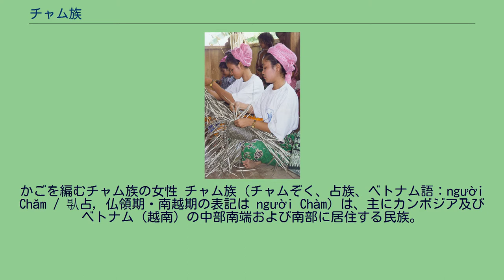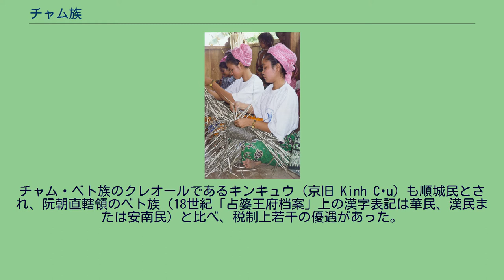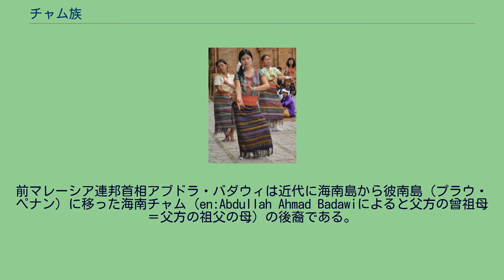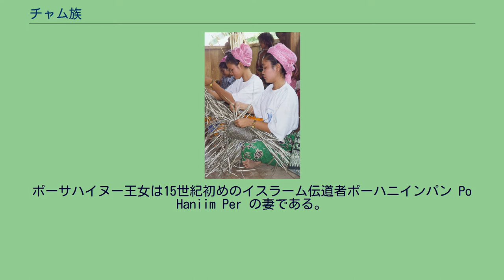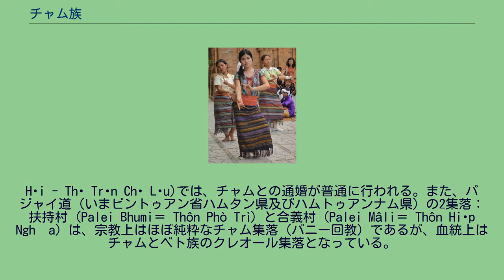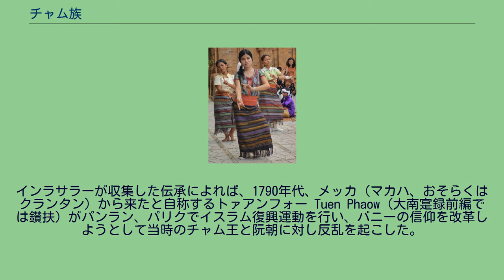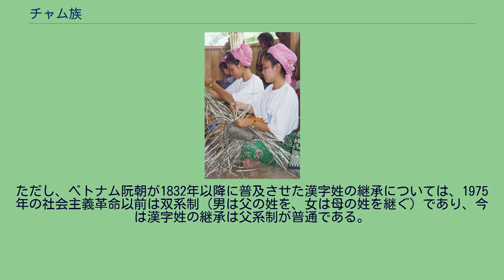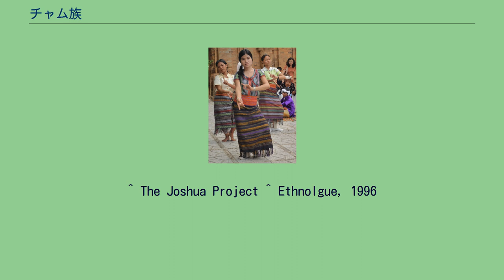チャム族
かごを編むチャム族の女性 チャム族（チャムぞく、占族、ベトナム語：người Chăm / 𠊛占, 仏領期・南越期の表記は người Chàm）は、主にカンボジア及びベトナム（越南）の中部南端および南部に居住する民族。
旧・占城国（Campanagara, Nagar Cam）の主要民族。
チャンパ人、占城人。
日本の朱印船貿易史料や『華夷變態』などでは、「占城人」の読みは「チャンパンじん、チャンパンびと」である。
チャム（含むフロイ）は、ジャライ、エデ、チュルー、ラグライなどチャム語支の話者集団とともに、2世紀から7世紀まで林邑国の、7世紀から14世紀まで占城国（Campanagara, Nagar Cam, チャンパ王国）の主要民族であった。
チャムの国、占城は、「都市国家・占城」を中心とするマンダラ国家（小王国の連合体）であった。
文化としては舞踊と音楽、産業としては織物業や窯業が盛んで、一弦琴カニーが普及し、レンガ造りの壮麗なヒンズー建築をサンスクリット碑文とともに各地に残し、その陶磁器は山地民の間で威信財として流通し、その綿織物は占城裂（せんじょうぎれ、ちゃんぱんぎれ）の名で日本にも輸入された。
唐代の占城は、占城のほかに林邑、崑崙、環王、奔陀浪など複数の漢字国名を使用しており、『旧唐書』や『新唐書』の撰者たちは南方の属領であった奔陀浪を除きこれらの国名を占城の異なる時期の国名と考えた。
しかし、そうではなく、奔陀浪を含め、林邑、崑崙、環王は占城国内に同時期に存在した国内国（小王国）だった可能性がある。
遣唐使・平群広成らが唐の玄宗皇帝開元23年（735年）に漂着した崑崙は、唐の張九齢らの記録では林邑（チャンパ）またはその一部であった。
延暦18年（799年）に日本の幡豆海岸に漂着して綿を伝え一弦琴を演奏した崑崙人も、それらがチャム文化を代表するものであるため、チャム人（チャンパ人）だった可能性がある。
『宋史』によれば、宋代の占城は北王国（烏里州、旧州）、南王国（施備州、新州）、山の国（上源州）、南属領（パーンドゥランガ州＝パンラン道）などから成り、「都市国家・占城」は新州にあった。
1471年の新州（闍槃）王国滅亡以降、占城は新州を含む本領をすべて喪失した。
今日のフロイは占城の本領に残った山地民の後継者である。
一方、今日のチャムやチュルー、ラグライは1397年に新州（闍槃）の「ジュク Jek 」にほろぼされた小王国「アグイ Bal Anguei」の遺民が1433年に南属領「パンダラン Pangdarang」に移って再建した後期占城国および順城鎮（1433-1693, 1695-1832）の後継者である。
『大南寔録正編』第一紀、第二紀によれば、19世紀のベトナム阮朝はチャムを慣習（アダット）に従って「蛮、占、尼、藍」に四分類した。
中部、ビンディン省及びフーイエン省（平定省・富安省）のチャムはマン（蛮＝山地民の意、フロイ集団 Hroi）と表記された。
中部南端、パンラン・クロン・パリク・パジャイ四道＝いまのニントゥアン省（寧順省）及びビントゥアン省（平順省）のチャムはバチャム（占または婆占 Bacam）及びバニー（尼または婆尼 Bani）と表記された。
南部、タイニン省（西寧省）及びアンザン省（安江省）チャウドック地方のチャムはラーム（藍、おそらくは伊斯藍の略、今のシャーフィイー）と表記された。
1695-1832年まで存続したチャム最後の王朝「順城鎮」では、ラグライなどの山地民（同様に蛮と表記されたが、フロイではない）と、占、尼が「順城民」としてチャム王（順城鎮王）の臣民とされた。
チャム・ベト族のクレオールであるキンキュウ（京旧 Kinh Cựu）も順城民とされ、阮朝直轄領のベト族（18世紀「占婆王府档案」上の漢字表記は華民、漢民または安南民）と比べ、税制上若干の優遇があった。
鄭懐徳 Trịnh Hoài Đức の『嘉定城通志』（1820）によれば、南部、タイニンの山地民および平地民も順城民としてチャム王（順城鎮王）の統治下にあった。
当時のタイニンの平地民がバニーであったかラーム（シャーフィイー）であったかはよくわからない。
現在、タイニンの平地少数民族（チャム）はすべてイスラーム（シャーフィイー法学派）に属する。
1999年のベトナム社会主義共和国人口住居センサス（民族別人口統計）によれば、チャムの人口は約10万人であった。
宗教別人口統計に...